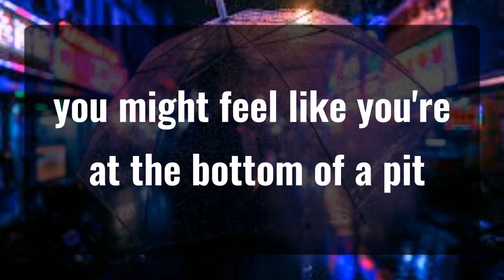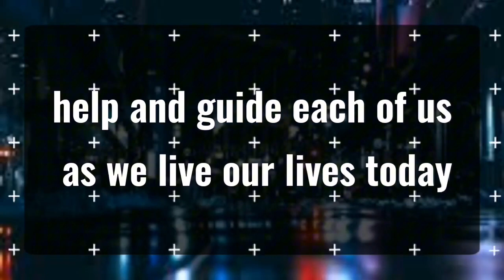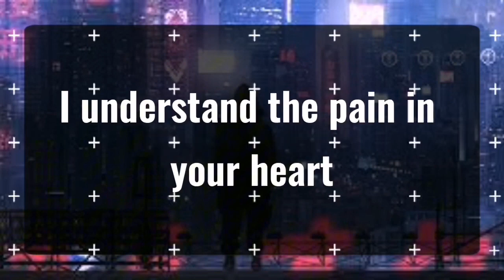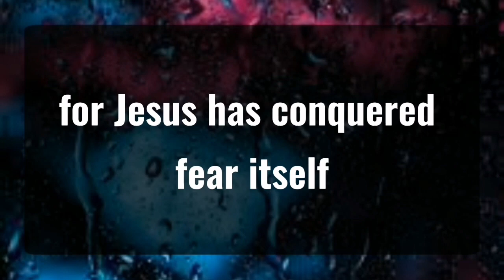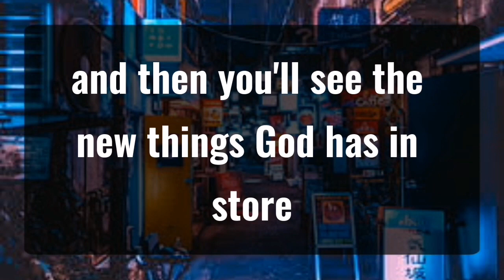11_11 💌Angels Says DO YOU THINK IT`S... Angels Message✝️God Miracles Today 1111 🦋 god msg